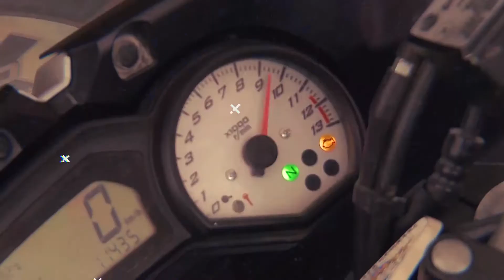ROLLER DERBY - Meli | CBA X en Gamba